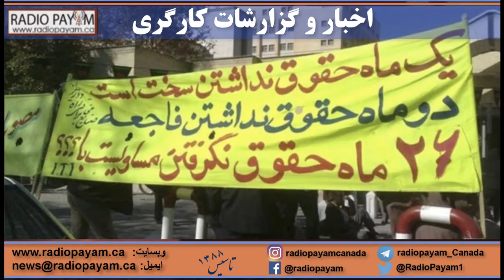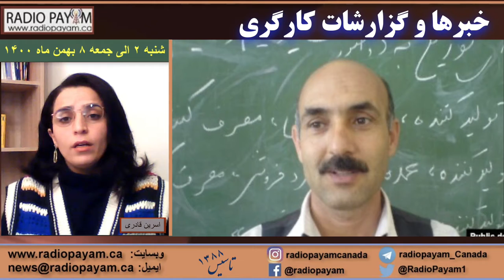خبرها و گزارشات کارگری شنبه ۲ الی جمعه ۸ بهمن ماه ۱۴۰۰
یکصد و بیست و هشتمین برنامه هفتگی خبرها و گزارشات کارگری در شنبه ۲ الی جمعه ۸ بهمن ماه ۱۴۰۰. مجری اسرین قادری.